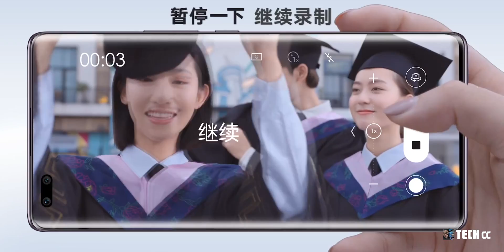荣耀Magic 3系列 - 新旗舰：骁龙888+、100W快充、环形后置镜头！